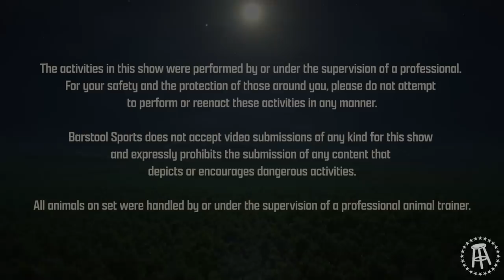We Made them Face Their Worst Nightmares || Barstool's Most Dangerous Gameshow Season 1 Ep 1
Barstool's Most Dangerous Gameshow Presented by Mattress Firm. In episode 1, 8 Barstool Sports employees go into the woods to survive the wilderness and face their worst nightmares in the hopes of winning $25,000 at the end.

The activities in this show were performed by or under the supervision of a professional. For your safety and the protection of those around you, please do not attempt to perform or reenact these activities in any manner.

Barstool Sports does not accept video submissions of any kind for this show and expressly prohibits the submission of any content that depicts or encourages dangerous activities.

All animals on set were handled by or under the supervision of a professional animal trainer.